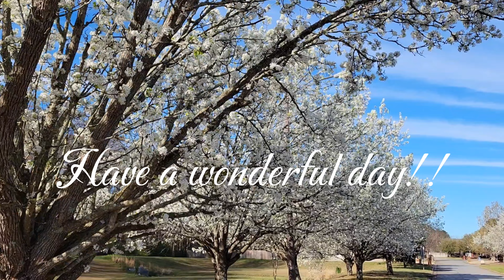Beautiful Relaxing Music for Stress Relief, Peaceful Piano Music | Nhaç Thů Giån